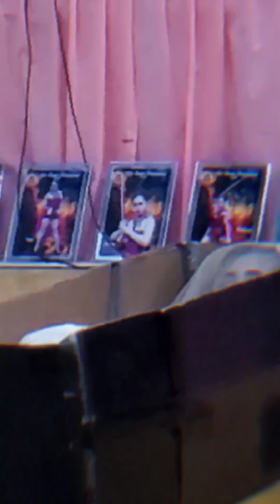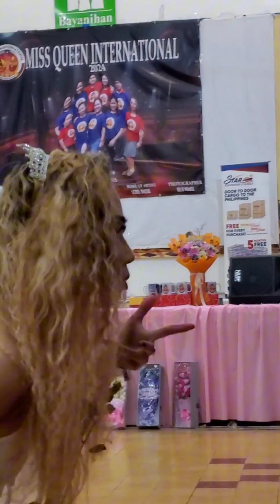Killer Bride! Scary🙀... Gothic Pageant